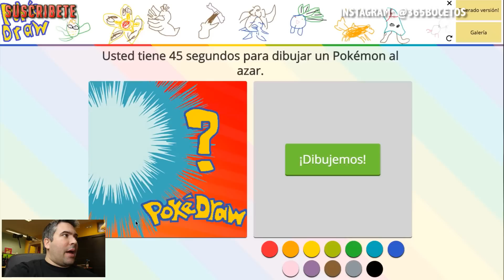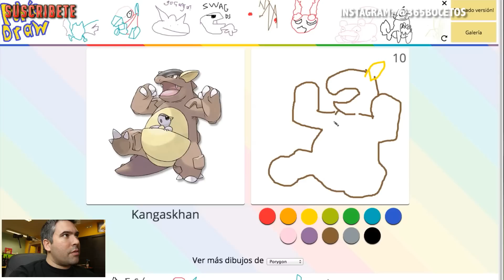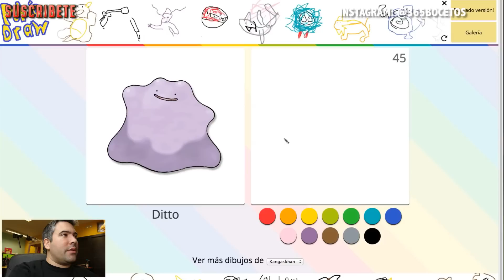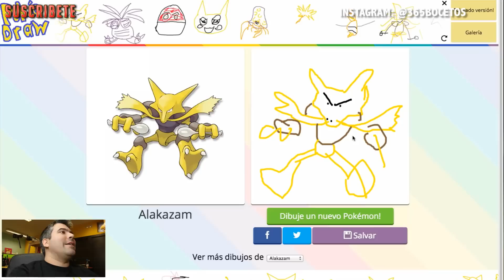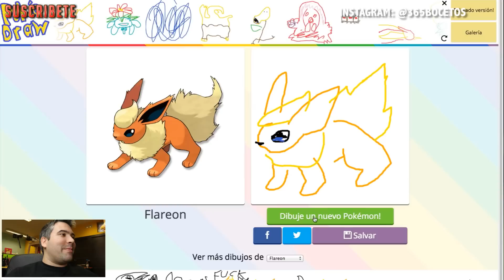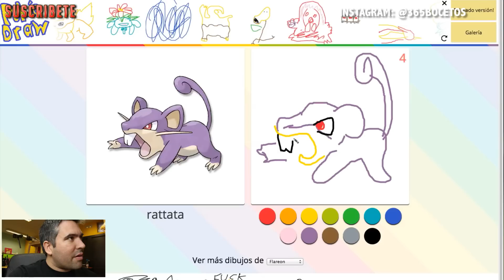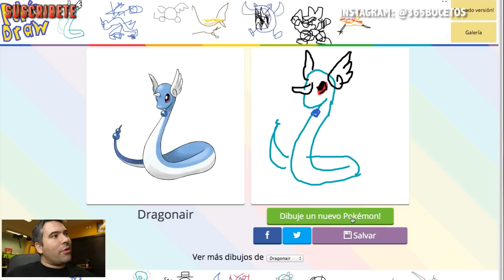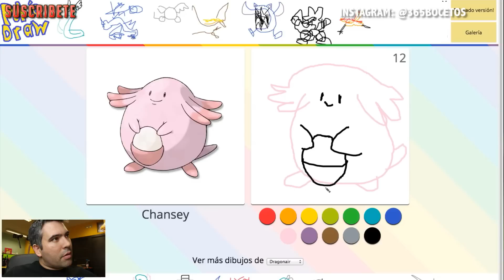POKEDRAW DIBUJAR POKEMONS EN 45 SEGUNDOS - en el que juegan gamers como juegagerman o elrubius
pokedraw dibujar pokemons en 45 segundo es un juego en el que juegan grandes gamers como juegagerman o elrubius, wismichu tambien se ha atrevido y hoy como no podia ser menos lo prueba 365bocetos!!